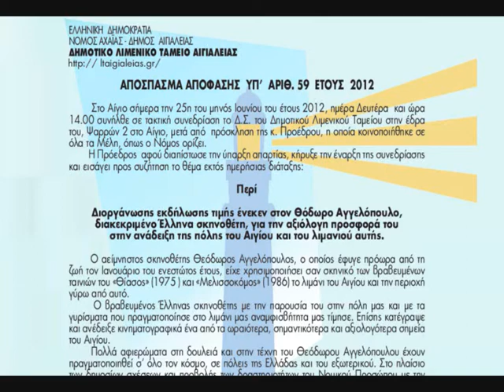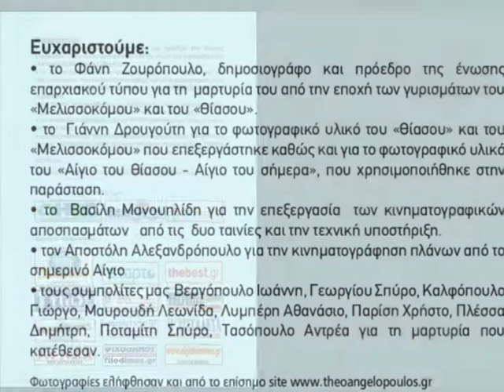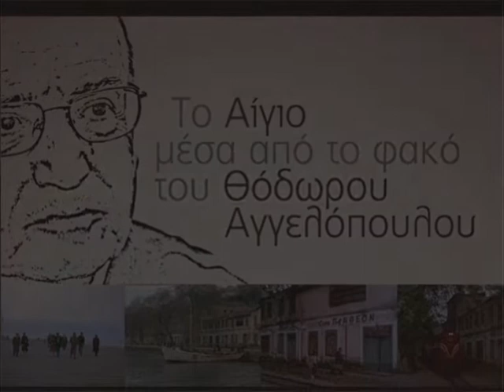το Αίγιο μέσα από τον φακό του Θ Αγγελόπουλου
Είναι το πρόγραμμα της εκδήλωσης - αφιέρωμα στον Θεόδωρο Αγγελόπουλο που θα γίνει την Δευτέρα 26 Νοεμβρίου 2012 στις 8 μμ στον Δημοτικό κινηματογραφο "ΑΠΟΛΛΩΝ".